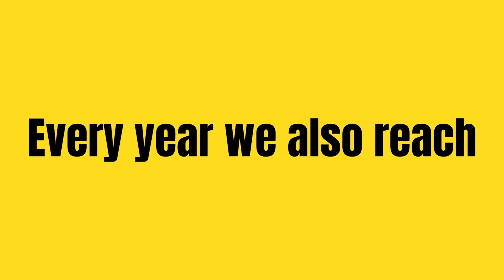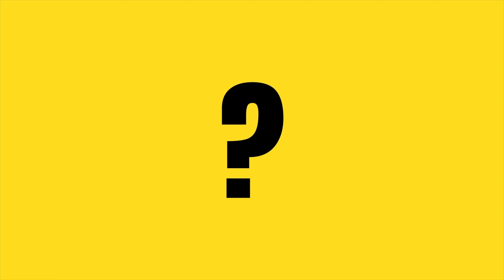About Electric Umbrella 2024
At Electric Umbrella we use music to unite people and create a more inclusive society.

Through amazing workshops and performances, on stage and in schools, we empower learning disabled people, of all abilities, fostering confidence, skills, and leadership potential.

When you’re a part of Electric Umbrella, the stage is always set, the lights are bright, and the show is always on.

Everyone in our community has the opportunity to work with professional musicians to co-produce extraordinary performances.

And in doing so, we’re on a mission to challenge people to think differently about learning disabled people.

After all, there's no such thing as normal.